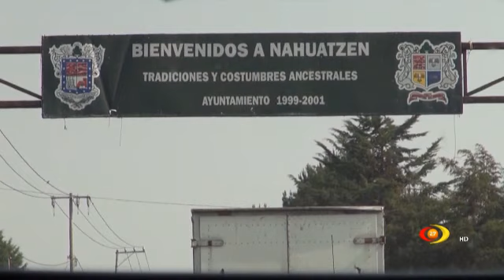Integrantes del Consejo Indígena de Comachuén, exigieron la destitución del delegado...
Integrantes del Consejo Indígena de Comachuén, exigieron la destitución del delegado del Instituto Nacional de Pueblos Indígenas, por amenazas y hostigamiento.